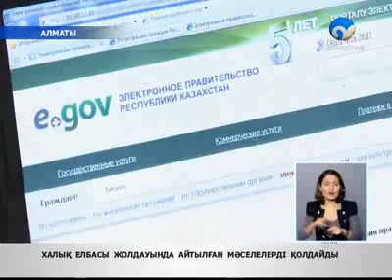Елбасы Жолдауын халық қолдады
Жолдауда Елбасы екпін түсіріп айтқан барлық міндеттер халықтың қолдауына ие болып жатыр. Өйткені, Президент үкіметке жүктеген тапсырмалардың барлығы бұхараның әлеуметін көтеруге бағытталған.